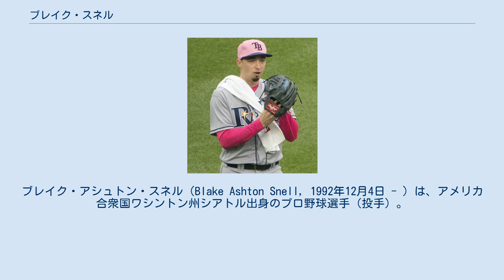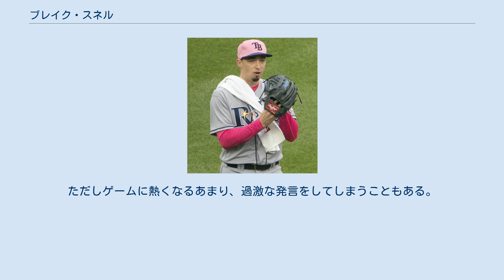ブレイク・スネル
ブレイク・アシュトン・スネル（Blake Ashton Snell, 1992年12月4日 - ）は、アメリカ合衆国ワシントン州シアトル出身のプロ野球選手（投手）。
左投左打。
MLBのサンディエゴ・パドレス所属。
 愛称はジラ（Zilla）。
 シアトル出身。
父親のデイブは元マイナーリーガー。
 スネルは高校のシニア（3年生）シーズンに63イニングを投げ、9勝0敗、防御率1.00、128奪三振を記録している。
 2011年のMLBドラフト1巡目追補（全体52位）でタンパベイ・レイズから指名され、6月16日に契約。
契約後、傘下のルーキー級ガルフ・コーストリーグ・レイズでプロデビュー。
11試合（先発8試合）に登板して1勝2敗、防御率3.08、26奪三振を記録した。
 2012年はアパラチアンリーグのルーキー級プリンストン・レイズで11試合に先発登板して5勝1敗、防御率2.09、53奪三振を記録した。
 2013年はA級ボーリンググリーン・ホットロッズでプレーし、23試合に先発登板して4勝9敗、防御率4.27、106奪三振を記録した。
 2014年はA級ボーリンググリーンで開幕を迎え、8試合に先発登板して3勝2敗、防御率1.79、42奪三振と好投した。
5月29日にA+級シャーロット・ストーンクラブズへ昇格。
16試合に先発登板して5勝6敗、防御率3.96、77奪三振を記録した。
 2015年はA+級シャーロットで開幕を迎え、4試合の登板で3勝0敗、防御率0.00と完璧な投球を披露し、4月27日にAA級モンゴメリー・ビスケッツへ昇格。
AA級モンゴメリーでも12試合の登板で6勝2敗、防御率1.57と活躍し、オールスター・フューチャーズゲームに選出された。
7月20日にAAA級ダーラム・ブルズへ昇格。
AAA級ダーラムでは9試合に登板し、6勝2敗、防御率1.82と好投。
マイナーリーグ機構のスタッフが選出する最優秀先発投手に選ばれた。
オフの11月20日にレイズとメジャー契約を結び、40人枠入りした。
 2016年3月15日にAAA級ダーラムへ異動し、そのまま開幕を迎えた。
開幕後は3試合に登板し、1勝1敗、防御率2.51の成績で、4月23日にメジャーへ昇格した。
同日のニューヨーク・ヤンキース戦で先発起用されメジャーデビュー。
5回を2安打1失点6奪三振に抑えたが、勝ち負けは付かず、24日にAAA級ダーラムへ降格した。
降格後は9試合に登板し、6月16日に再昇格。
同日のシアトル・マリナーズ戦では3.1回を8安打5失点3四球と打ち込まれ、メジャー初黒星を喫した。
シーズン4登板目となった6月27日のボストン・レッドソックス戦では、5.1回を8安打4失点と乱調だったが、味方打線の援護もありメジャー初勝利を挙げた。
一時マイナー降格した為、19試合の先発登板に留まったが、防御率3.54、6勝8敗、89.0イニングで98奪三振（奪三振率9.9）という成績を残した。
 2017年シーズンが始まった当初は飛躍を期待されていた。
しかしながら、ほとんど6回を投げ切ることができず、また5回時点で100球に到達することも珍しくなかった。
8先発までで防御率4.71だった。
5月13日にAAA級ダーラムに降格した。
6月28日にメジャーに昇格した。
レギュラーシーズンでは、24先発で129.1イニングを投げ、防御率4.04、119奪三振だった。
 2018年シーズン最初はクリス・アーチャーに次ぐ先発2番手として開幕を迎えた。
6月3日に自身の出身地であるシアトルのセーフコ・フィールドで行われたマリナーズ戦でアメリカンリーグ記録となる1回の打者から7連続奪三振を記録し、無失点にも抑え、試合通算では12奪三振を記録した。
試合には友人や家族が観戦に来ており、300人はいたと思われる。
その中には、師匠と仰ぐ祖父の姿もあった。
オールスターの時点で、12勝4敗、防御率2.09だったが、最初のアメリカンリーグのオールスターには選出されておらず、この選出のされ方は選手、コーチ、ファン、専門家からなど広範囲から批判を受けた。
結局、コーリー・クルーバーが怪我で出場ができなくなったため、代替選手として選出が決ま...